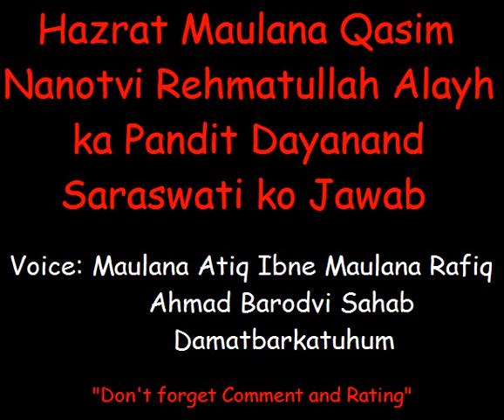Mol Qasim Nanotvi R A ka ek Pandit ko Jawab (2/2)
Mol Qasim Nanotvi R A ka ek Pandit ko Jawab (2/2) Mol.Atiq Barodvi